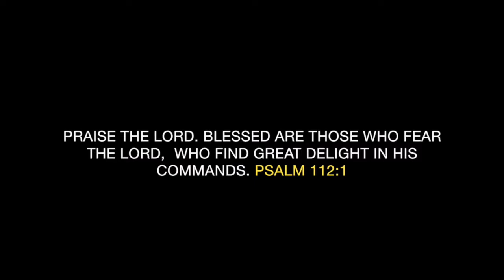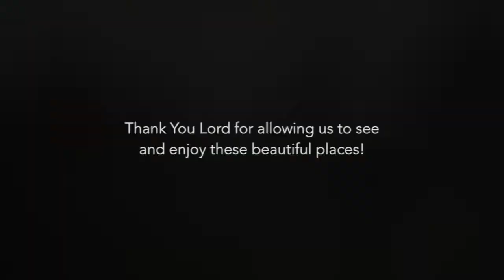2014 BUDAPEST HIGHLIGHTS